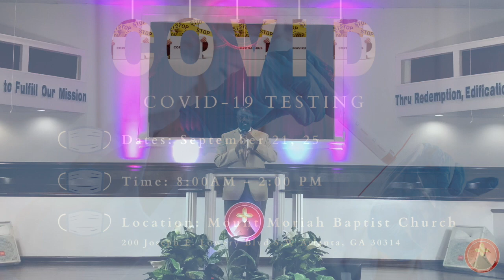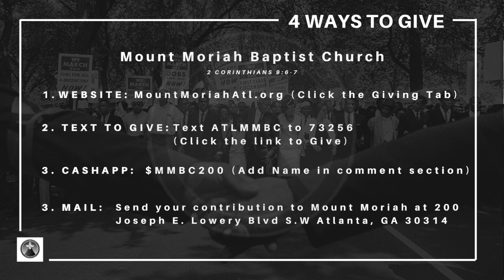Mount Moriah: September 20, 2020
Mount Moriah Baptist Church
Pastor Eric D. Hurst, Senior Pastor

Giving:
Online Giving: shorturl.at/lnsCJ
Text to Give: Text ATLMMBC to 73256
Mail: Drop Off Contribution at The Mount

Address: 200 Joseph E Lowery Blvd SW, Atlanta, GA 30314